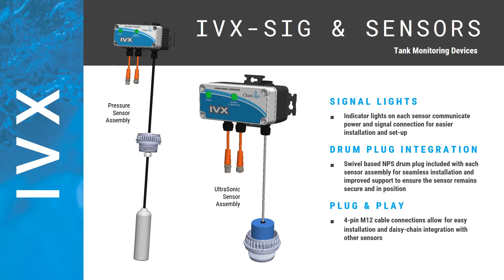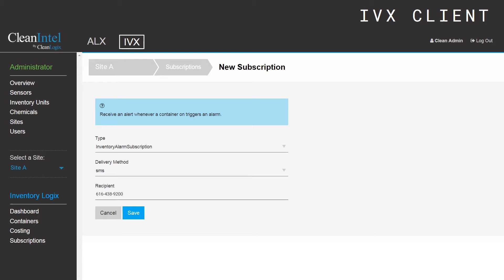Clean Logix IVX Overview Presentation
A complete overview of all Clean Logix's IVX Inventory Monitoring and Management product line